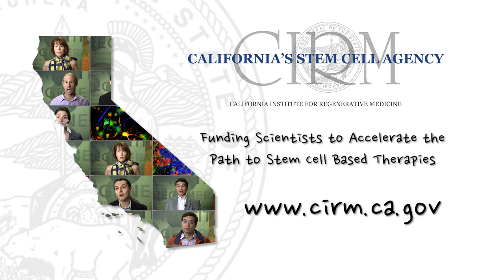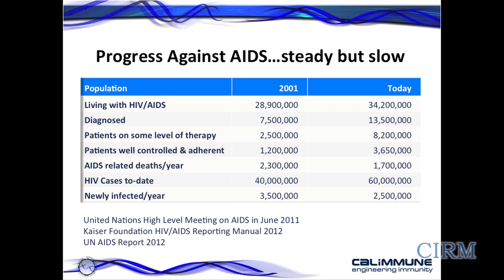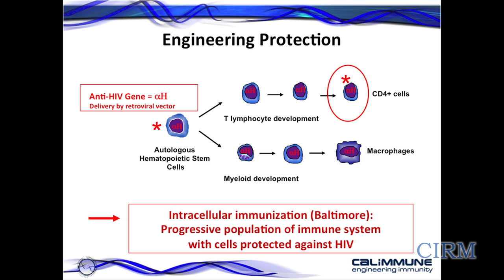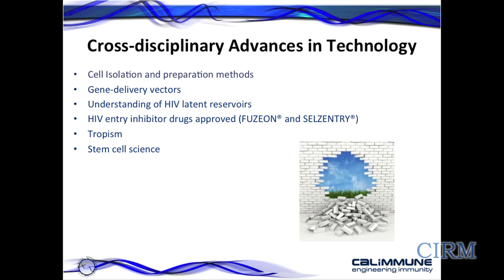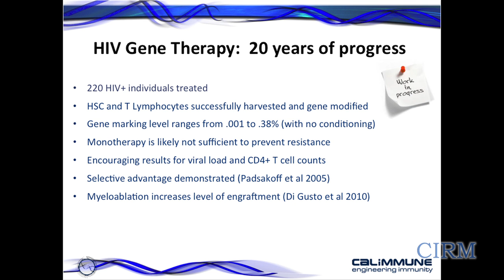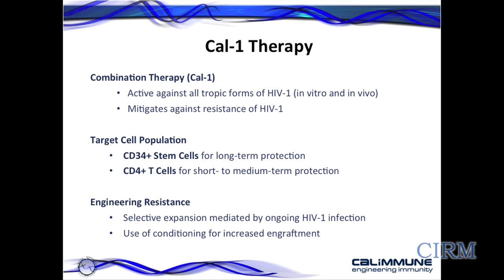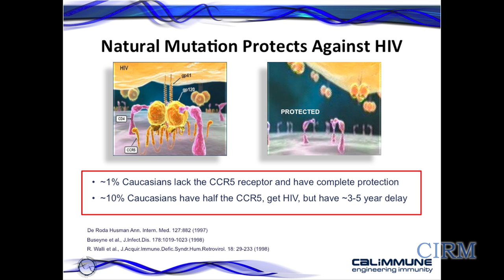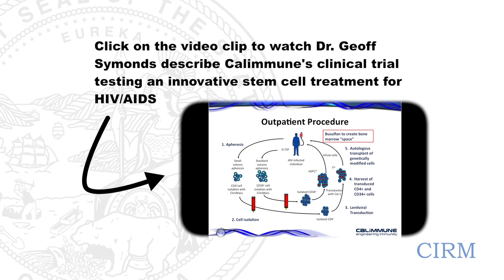HIV/AIDS Stem Cell Clinical Trial: Louis Breton, CEO, Calimmune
On July 9th 2013, Calimmune announced they had treated the first patient in a clinical trial involving the use of an innovative gene-based stem cell therapy to help protect individuals infected with HIV from the effects of the AIDS virus. Calimmune CEO Louis Breton spoke to the governing board of California's Stem Cell Agency (CIRM) about the trial. He described the current statistics of HIV infection in the US and globally and explained why their experimental treatment is needed. CIRM is helping fund the trial through a Disease Team grant.